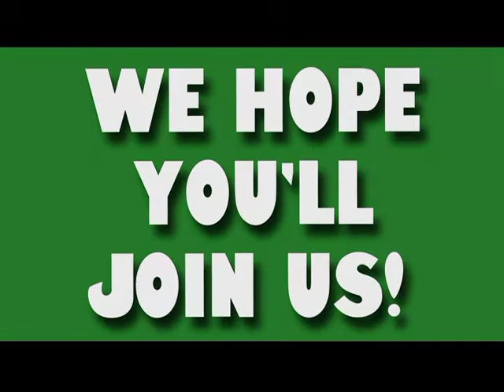Top 10 Reasons to participate in the Mojave Primitive Encampment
This is the 2012 Edition of the Top 10 Reasons to be part of the Mojave Primitive Encampment.  for details on how to participate!  Adventure Awaits!!!